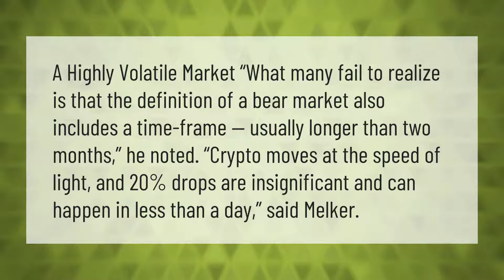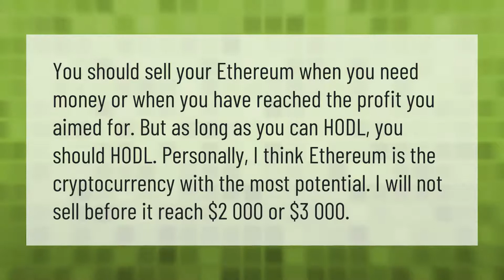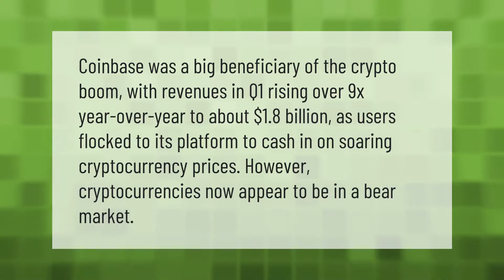How long do crypto bear markets last?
00:00 - How long do crypto bear markets last?
00:38 - When should I sell my ethereum?
01:09 - Is Crypto in a bull market?
01:42 - Are we in a bear market Crypto?

Laura S. Harris (2021, May 27.) How long do crypto bear markets last?
    AskAbout.video/articles/How-long-do-crypto-bear-markets-last-248956